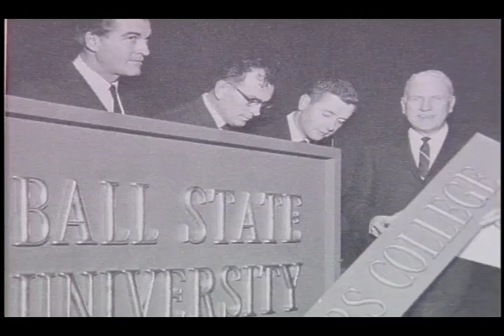Ball State University promotional video, circa 1993-1995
Promotional video for Ball State University highlighting opportunities for Asian and Asian-American students.  Video highlights the University's colleges and academic programs as well as social and cultural opportunities on campus.